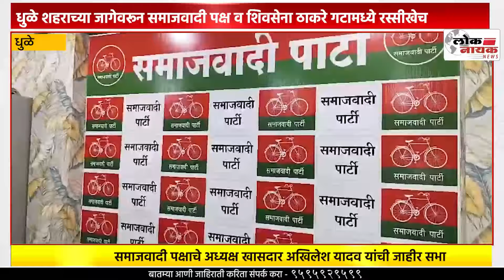DHULE'S BIGGEST Secret EXPOSED Shivsena Thackeray vs Samajwadi Party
DHULE | धुळे शहराच्या जागेवरून समाजवादी पक्ष व शिवसेना ठाकरे गटामध्ये रस्सीखेच

समाजवादी पक्षाचे अध्यक्ष खासदार अखिलेश यादव यांची जाहीर सभा

ANC - विधानसभा निवडणुकीच्या पार्श्वभूमीवर जागा वाटपाबाबत विविध चर्चांना एकीकडे उधान येत असताना, धुळे शहरात समाजवादी पक्षाचे अध्यक्ष खासदार अखिलेश यादव यांची जाहीर सभा होणार आहे. विधानसभेच्या पार्श्वभूमीवर या सभेला विशेष महत्त्व प्राप्त झाले असून धुळे शहर विधानसभा मतदारसंघाची जागा ही इंडिया अलायन्स च्या माध्यमातून महाविकास आघाडी कडून समाजवादी पक्षाला सुटणार असल्याचा दावा इर्शाद जहागीरदार यांनी केला आहे.

तर दुसरीकडे महाविकास आघाडी कडून धुळे शहर विधानसभा मतदारसंघ शिवसेना ठाकरे पक्ष लढणार असल्याचे देखील पक्षाच्या पदाधिकाऱ्यांनी सांगितले आहे. पुढील 24 तासात याबाबतचा तिढा सुटणार असून ही जागा महाविकास आघाडीकडून कुठल्या पक्षाला सुटणार हे पाहणं महत्वाचं ठरणार आहे. परंतु धुळे शहरातून समाजवादी पक्ष पूर्ण ताकदीनिशी शहर विधानसभा मतदारसंघ लढेल असा विश्वास इच्छुक उमेदवार इर्शाद जहागीरदार यांनी व्यक्त केला आहे.

BYTE - इर्शाद जहागीरदार, समाजवादी पक्ष इच्छुक उमेदवार
BYTE - धीरज पाटील,  शिवसेना ठाकरे गट महानगरप्रमुख

marathi news
mumbai news
Live TV
मराठी बातम्या
ऑनलाईन बातम्या
marathi online news
maharashtra politics
NCP
Shivsena
मराठी
मराठी बातम्या
marathi
marathi news
marathi batmya
sharad pawar
ajit pawar
devendra fadnavis
uddhav thackeray
maharashtra politics
raj thackeray
marathi batmya